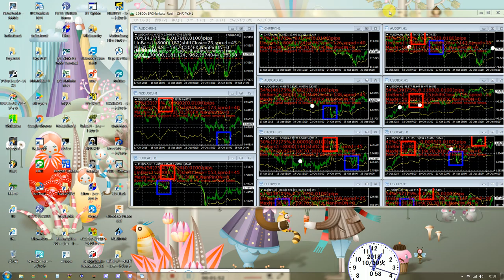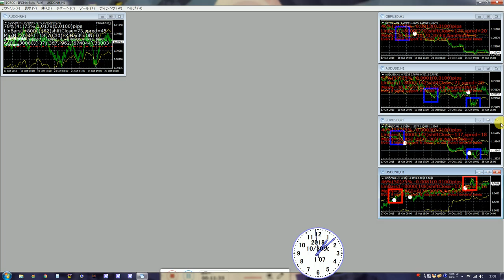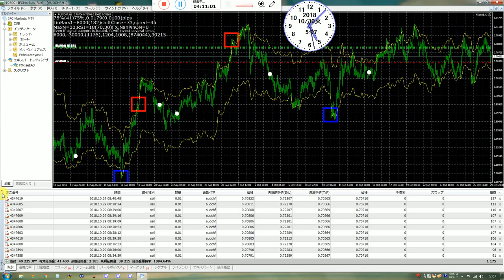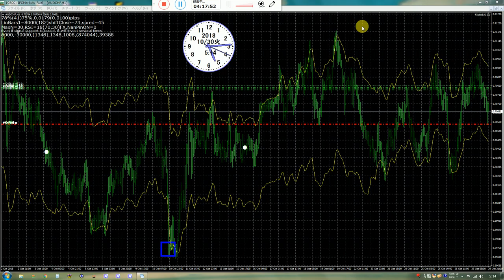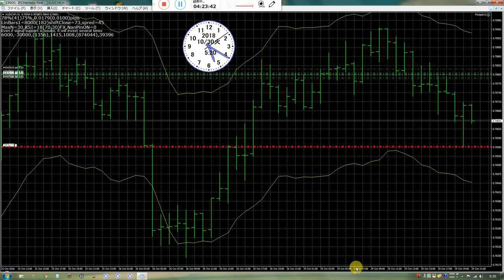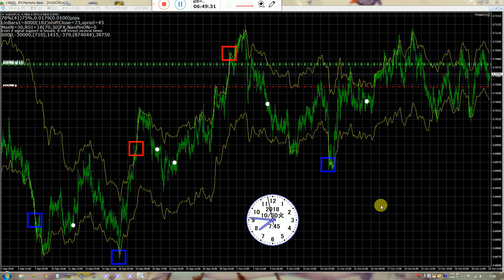バイナリーオプションの戦略